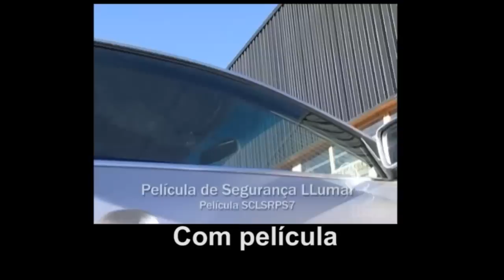Pelicula de segurança LLumar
PROGRAMA VIP 14 MARÇO 2013 SITE